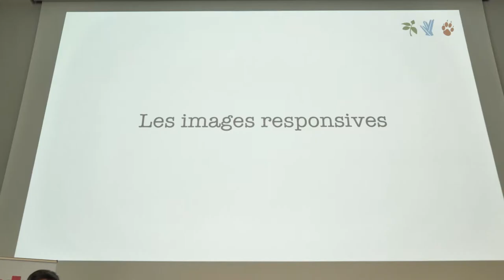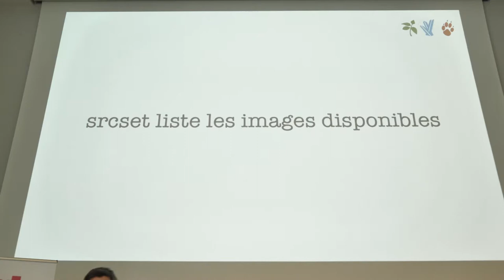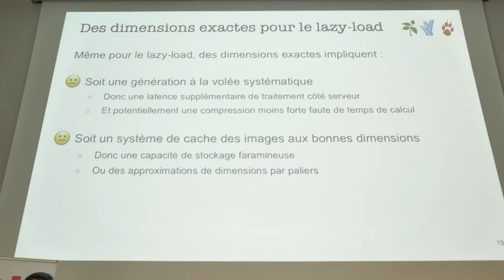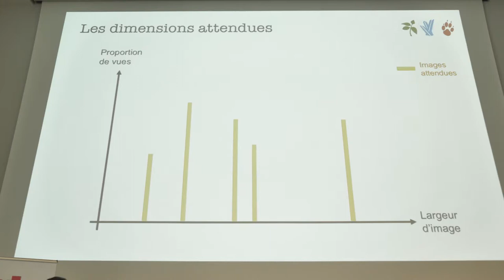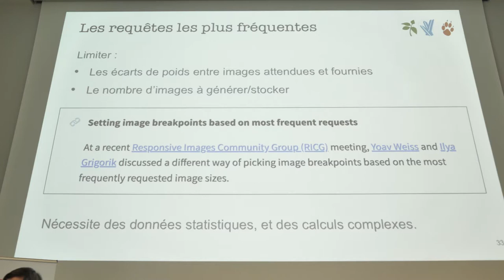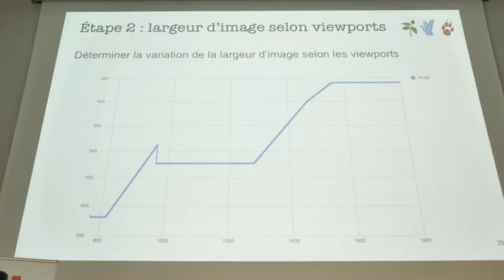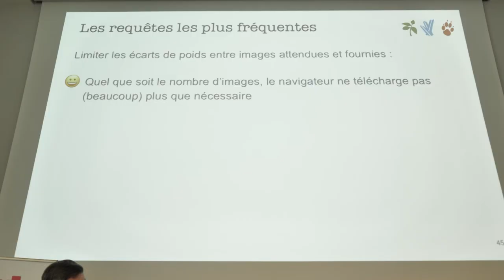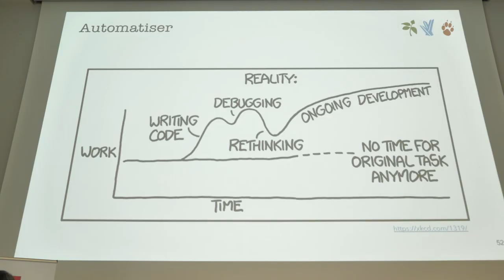« Optimiser la perf' par un choix optimal des dimensions des images RWD », Nicolas Hoizey — WLS 2018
L’usage des standards pour les images responsives (srcset-w principalement) est devenu incontournable, mais n’est pas toujours accompagné d’une réflexion de fond sur leur bonne utilisation.

Plus particulièrement, trop de sites utilisent des tailles d’images arbitraires dans leurs srcset-w, négligeant une piste d’optimisation de performance conséquente.

Il sera donc question de différentes méthodes permettant de définir les meilleures dimensions possibles pour ces images, permettant d’une part d’optimiser la performance pour les visiteurs, mais aussi d’autre part d’optimiser les ressources de génération, stockage et bande passante nécessaires côté site.

Il ne sera par contre pas question dans cette conférence de taux de compression optimal, de format d’encodage des images ou de solution automatisant la gestion de toutes ces optimisations.